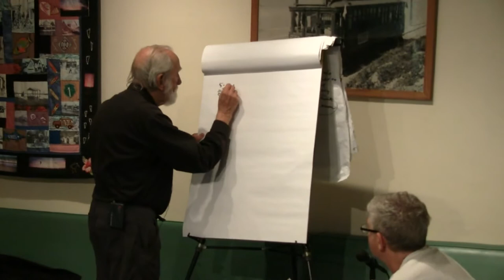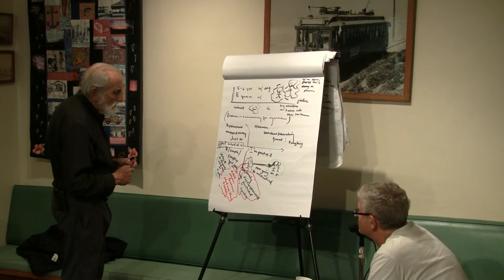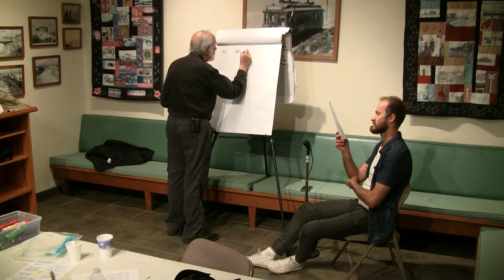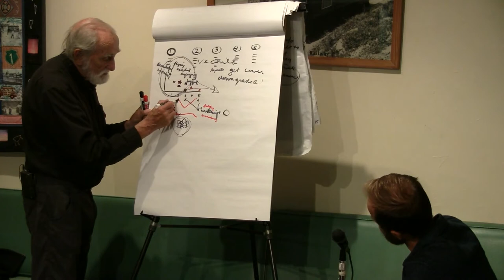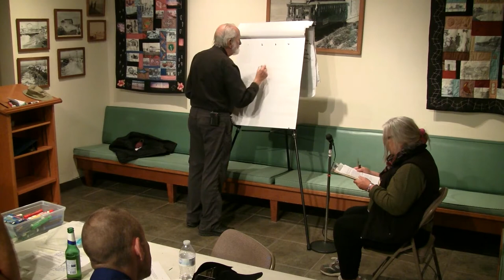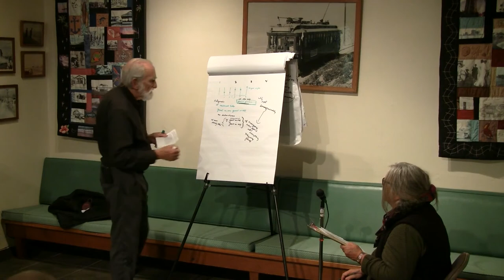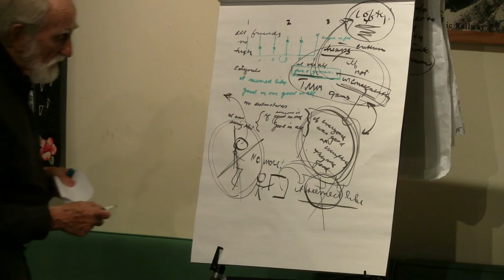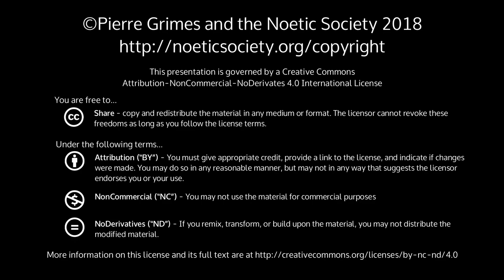2018-03-23 NSDRM - Dream Explorations: JeffS, Eldar, JulieH, Marie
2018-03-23 NSDRM - Dream Explorations: JeffS, Eldar, JulieH, Marie

{ 20180323NSDRM }

 Four of us explore our dreams with Pierre.JeffS's dream – Tue morning 3/20/2018[Scene 0 seems like it was part of this dream, as it was in the same garage. But I only remembered it at transcription time, 2 days later. At original dictation time (3/20) I only started remembering from 1.]0. I am in the garage playing with our Rhodesian Ridgebacks. They are running around on the concrete. I know I should not be doing this with them because they can slip and dislocate a leg or tear a tendon. (That has happened before and my mother has warned us all not to play with them on slippery surfaces.)  Yet I continue to do it and both the dogs and I are enjoying ourselves running around. I keep changing direction to make the dog go the other way, or to catch her, but she is just as fast and switches direction without being caught or tiring.1. I come home and my mom immediately sets me on some kind of task. It has to do with childrens' painting, like watercolor, or filling in the dots or something.  And she hits me with this just as I get in the door. And I get this sinking feeling that I've got to do it, so “okay, I will”.2. But just before I start into it, I go outside and – maybe I flip a switch, or something, in the garage? – and the switch causes either an artificial or a real rotation of the sun. So I'm out in the back yard and I watch as the, I guess the sun and moon rotate through a whole day. And it is so beautiful, transfixing. I can see as .. I mean, the sun is not as bright as it would be normally.  It's.. You can look at it and it is just a globe (of light, but easy to look at), and it's .. it rotates through behind the woods in my back yard. I can see it moving so smoothly through its orbit, through the trees. And it goes all the way back around the house too (in just a few seconds, but smoothly, like someone speeded up time). And it is really cool to look at.3. But because it's moving through a whole day -- and actually, it's going behind the Earth – and I can also see how the moon, at the same time is rotating through a different arc -- higher up and behind me and at a different angle -- than the sun is.  [The two orbits are at an angle to each other somewhat like a lawn chair.]4. And as it all (the sun, the moon, and the earth I am standing on) rotates around a day in just a minute or so, I realize that I can understand perfectly where I am now.. or, at least, I can understand where I am in, on, like, the earth, and how, where I am standing relative to these, and how their orbits work.  It's like, I am no longer puzzled by orbits. I see the ‘perfect'-ness, or the ‘just-so'-ness in it, and the relationships all these bodies all have with each other, and my place in their arcs.  The sense of ‘my place in it' is even more satisfying than the understanding of the arcs. And I am enjoying that insight.5. And the sun comes back around to where it was before (I guess it's a day ahead).  And I think to myself that I want to share this with them (my parents) and show them this.  But somehow I cannot.6. And now my mom is out in the woods, off to the left. Or, she's in the back, in the left-rear of the back yard, where the woods start, maybe where we used to barbecue.  And she's saying – I guess my dad is nearby too, but he is not within sight. But I get the feeling he is there, near the garage, nearer to me.7. And I am sitting at a table in the back-yard, and I am working on this painting. It has lots of yellow(s) in it.  The one that she wanted me to do when she got home. And she .. It's not very enjoyable, but I am just doing it. And as she works on the barbecue she turns her head left to me, and she says, from way in the back yard ... She starts talking about ... I think she asks me about some other project: She gives me another assignment of something to do.8. And I get angry, and I say to her ... I don't yell, but I raise my voice, and I say, “You know, I can't really do two projects at once. If you're already setting me on this one, how can I do the other?” And she acknowledges that (nod of head? No words, but I know she got it)9. And then she asks me how the midwifery program is going, or how I am doing with my midwife talks. And I say, “Okay,” but I think to myself, “I really wish I could talk about them with you, but..” ... well, I think about describing it to her, but I don't, because she wouldn't understand.Eldar's dream 3/22/2018I was moving through my highschool in some very unique way. I was sitting on some kind of object and it was moving me forward smoothly, almost floating, it was kind of like magic. So i was moving past these people in my school and I was thinking “hehe, they must be very surprised"I was going down the hill towards the bike-racks and trying to get as much speed as possible, to make it easier to get up the incline that was ahead. Now my vehicle was kind of like a scooter and I could use one of